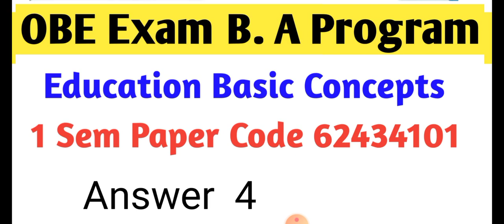Q4 Education Basic Concepts Du sol Obe 62434101 exam Answer solve ba program Question answer Q4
Education Basic Concepts Du sol Obe 62434101 exam Answer solve ba program Question answer Q4